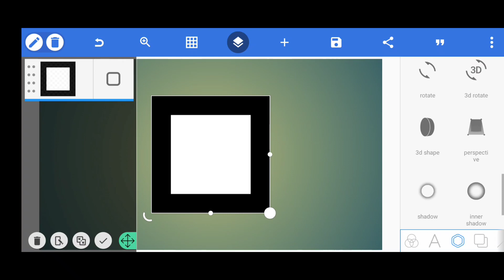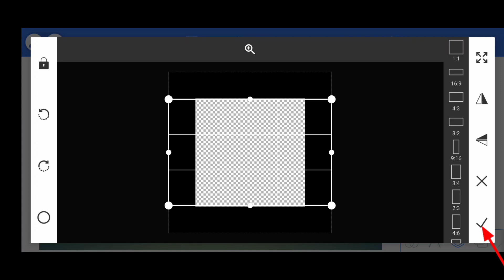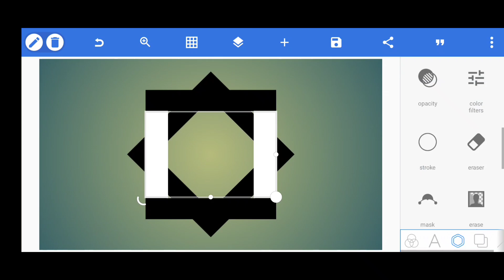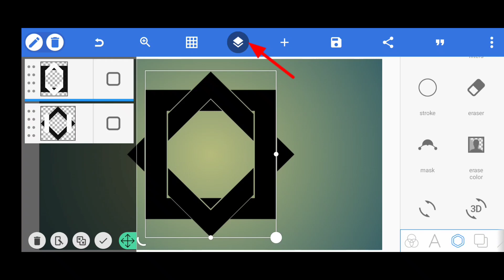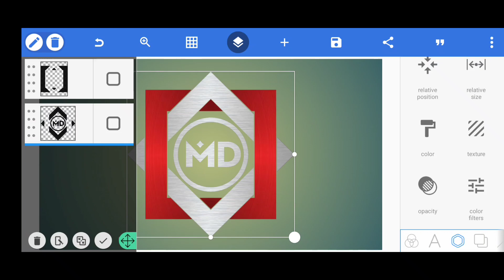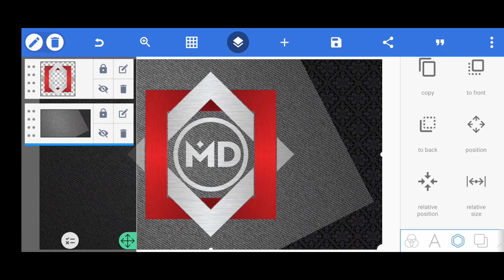Design A Professional Logo On Your Android Phone Today!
""Mesmerizing Design (MD) Logo Design Video 🎨✨

Welcome everyone to our new video! For those of you who are intrigued by the magic of logo design, this video is for you. In this video, we'll see how to creatively craft an MD logo design. Our skilled designers will showcase an engaging and informative process that can help give your logo a distinctive identity in your brand. If you're looking to create an appealing and essential logo for your business or project, then this video might prove useful to you.

We'll explore the steps involved in designing an MD logo, unveiling the techniques that go into making it stand out. Our design experts will guide you through a journey of art and creativity, demonstrating the importance of visual aesthetics and brand representation. If you're passionate about making a lasting impression through a logo, this video is a must-watch.

Feel free to use this video description to accompany your video and connect with your audience effectively."

👇🥀 All colour 🥰✔️

AS Editional ' provides an all android graphic design tutorials

Details

How to professional logo design - D text Logo design